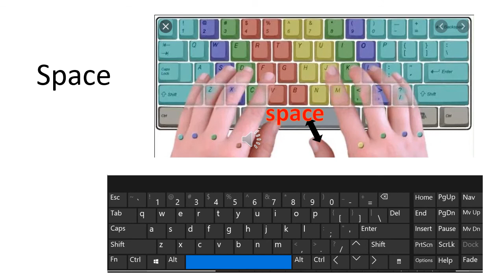Practice typing T space G space B space - Almena Method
Beginner keyboarding drills T G B (To Space Get Space Betty 5x) . Learn the keyboard keys fast with these drills. Put this video on and start practicing today. Open any text editor and start this method Learn the phrase "To Space Get Space Betty". Speak the word out and press the key at the same time. Start here. Keyboarding is an essential skill.